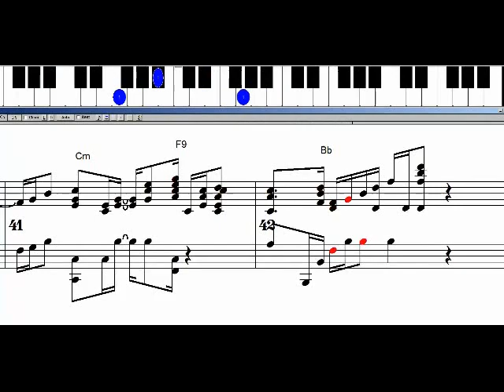Bill 0001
Piano Styling for the song Bill from Show Boat